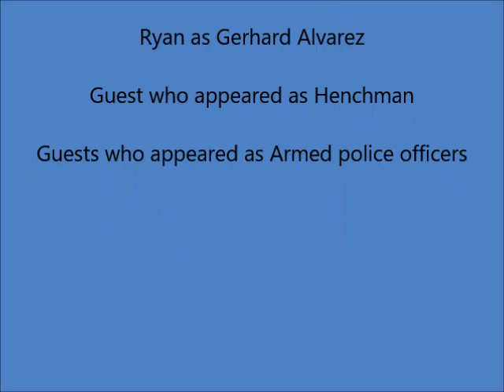THE CASES Norwegian Necklace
At Royal Centre , 15B Baker Street London England on February 20th 2009 some time later Edward Hughes is there when David Whelan to come into this office where Edward Hughes tells David Whelan about his case some minutes later Edward Hughes and David Whelan are chat about Bartholomew Whelan had left some minutes later David Whelan to leave from Edward Hughes office some minutes later At Saxony-Anhalt , Germany on February 23rd 2009 where David Whelan has discovered Gerhard Alvarez At abandoned place some minutes later David Whelan get captured by his henchman then Gerhard Alvarez to talks to David Whelan in front of his henchman but Will David Whelan be able to recover the stolen item.